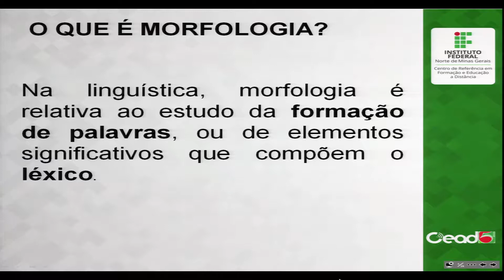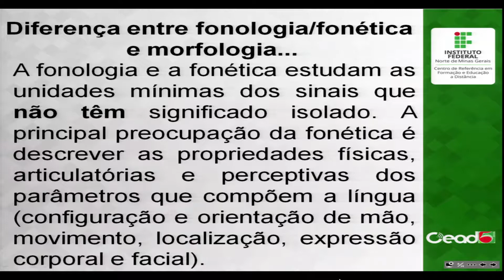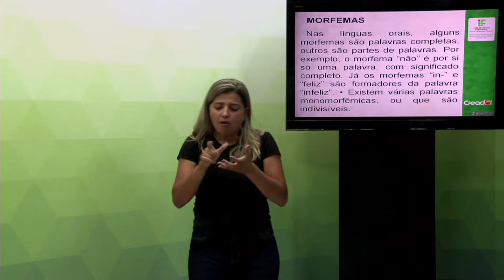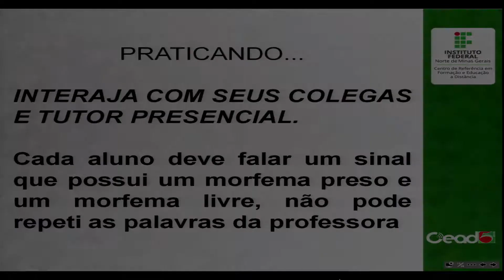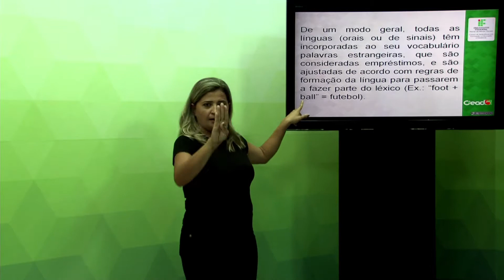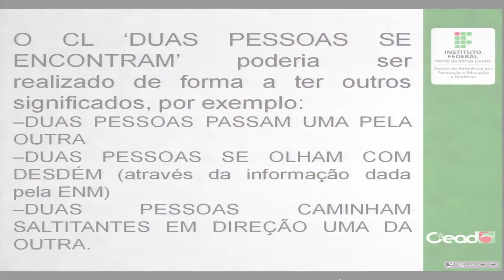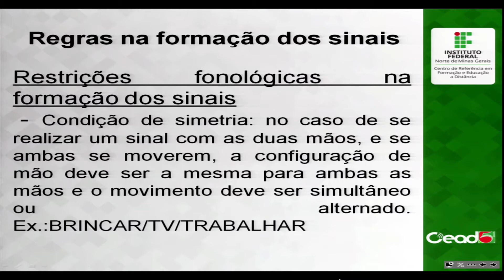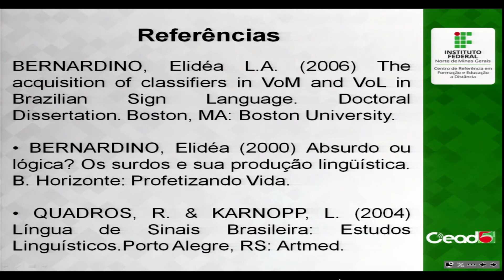UAB LETRAS LIBRAS - MORFOLOGIA - AULA 1 - NV